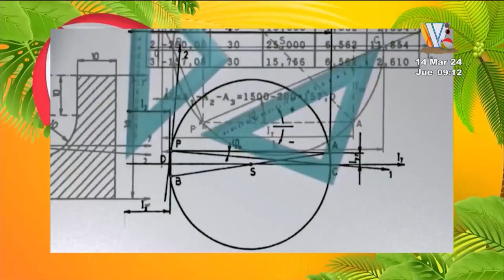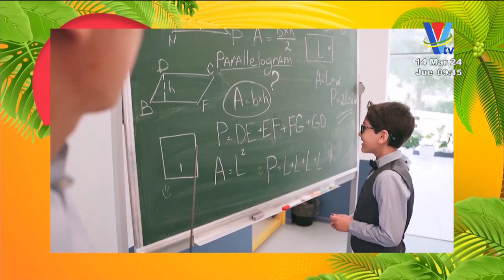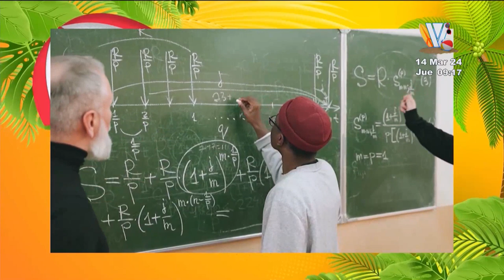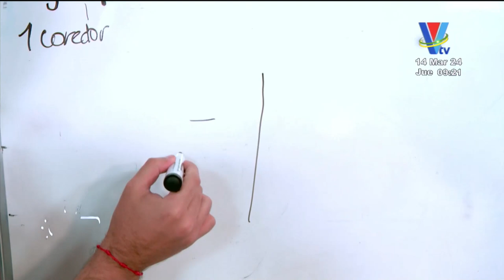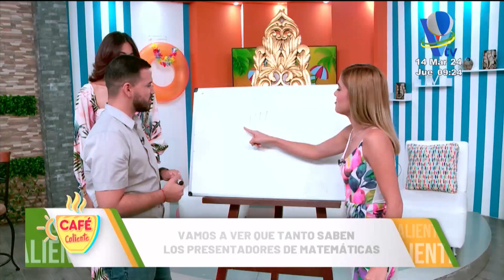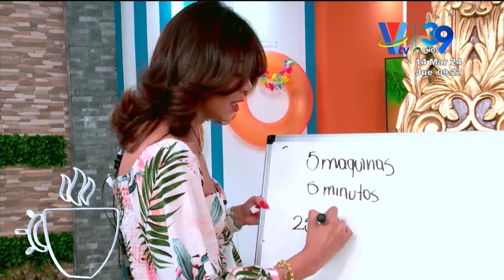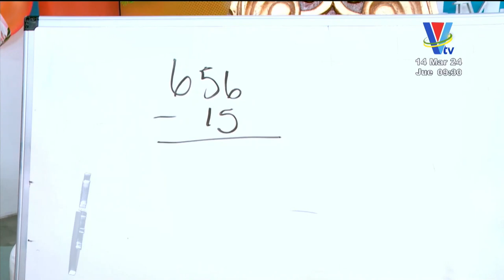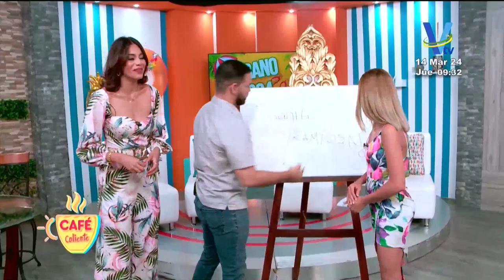Café Caliente: Programa del 14 de marzo de 2024